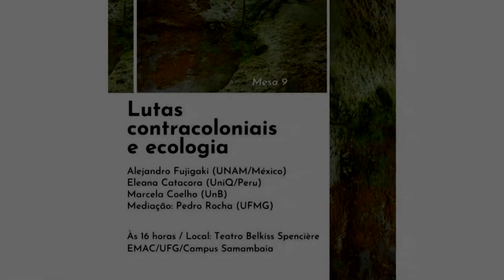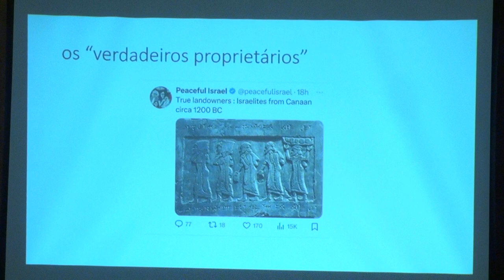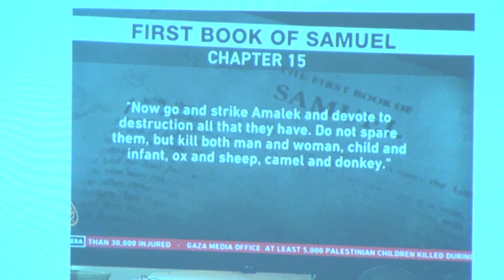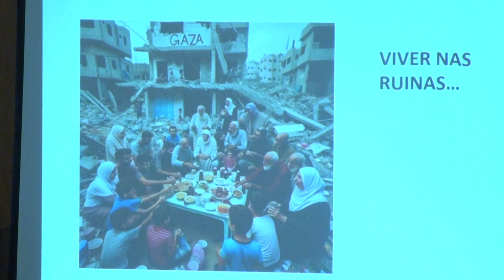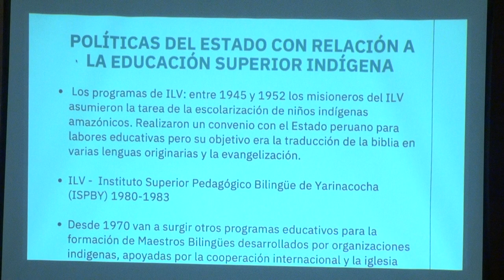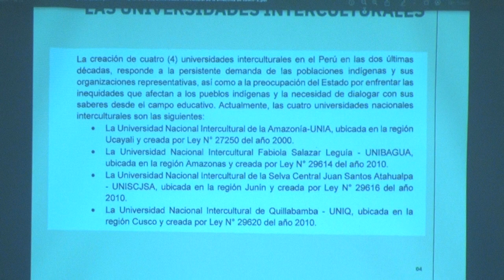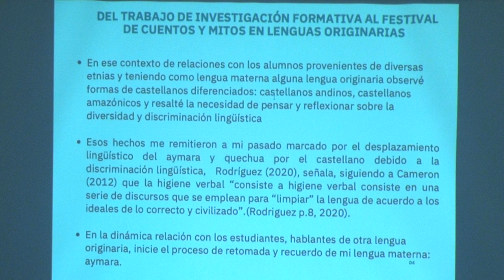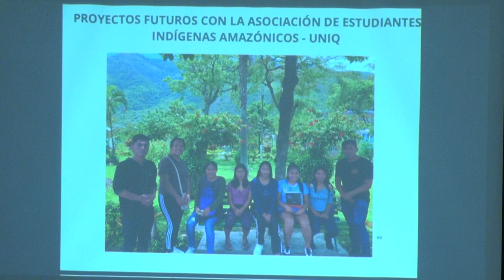IX ReACT - MESA 9 - Lutas contracoloniais e ecologia - FUJIGAKI / CATACORA / COELHO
Com o tema “Lutas contracoloniais e ecologia”, ela vai ocorrer no dia 24/11, às 16:00, no Teatro Belkiss Spencière EMAC.

A mesa conta com a participação de Alejandro Fujigaki (UNAM, México), Eleana Catacora (UniQ, Peru), Marcela Coelho (UnB) e mediação de Pedro Rocha (UFMG).